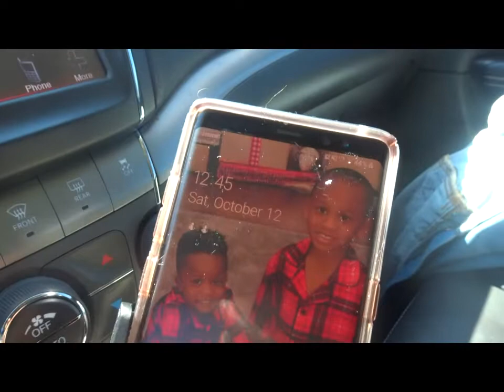SURPRISE 80TH BIRTHDAY PARTY FOR OUR GREAT AUNTIE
Hey guys we went home to help our great auntie celebrate her 80th birthday. She had a blast and so did we! I hope you guys enjoy this video